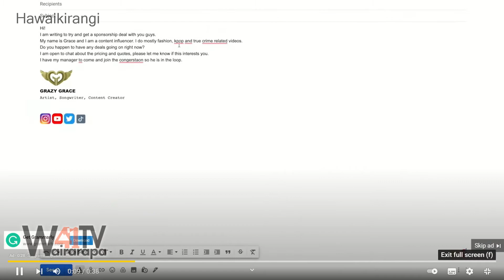Hawaikirangi - 23-09-2021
Hawaikirangi  with Kaea Matiaha and Hawaikirangi on 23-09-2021. That little piece of heaven/paradise we know and call home.